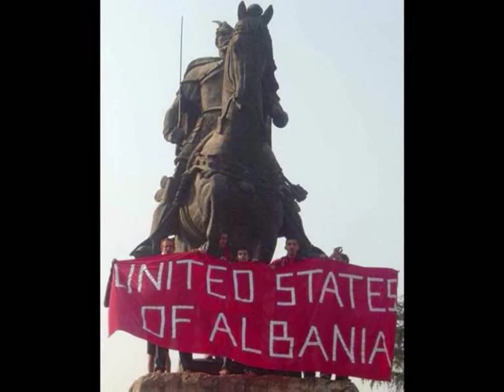ALBANIAN HERO GJERGJ KASTRIOTI SKANDERBEG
Buran ❶Albania ᵀ ᴴ ᴱ ✬ ᴼ ᴿ ᴵ ᴳ ᴵ ᴻ ᴬ ᴸ ®